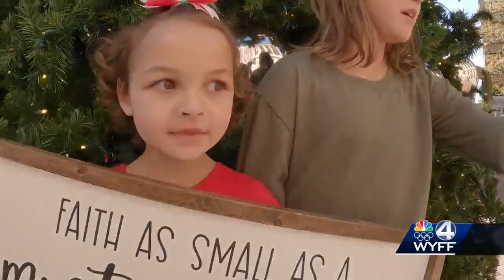Riley Faith gives boy with cancer Christmas gifts